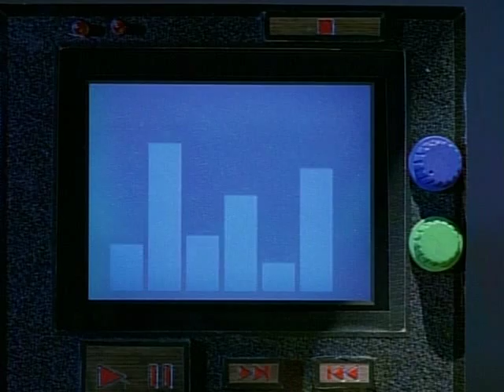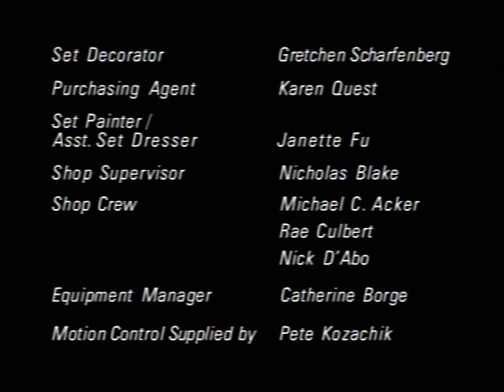S02E09 When the Music Starts